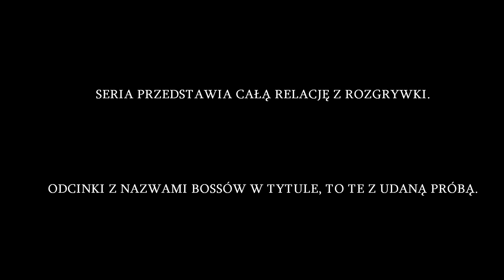Dark Souls II #47 - Zapadnie nad lawą - Zagrajmy